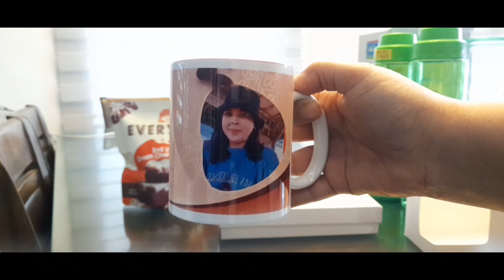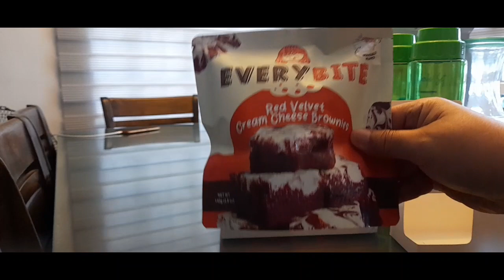Oil painting na halaman / mga halaman sa loob ng bahay